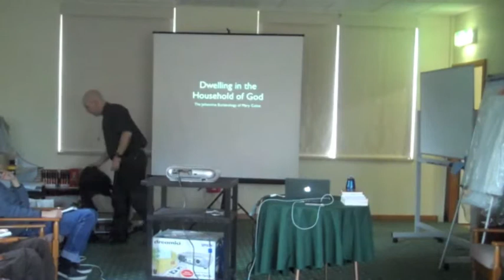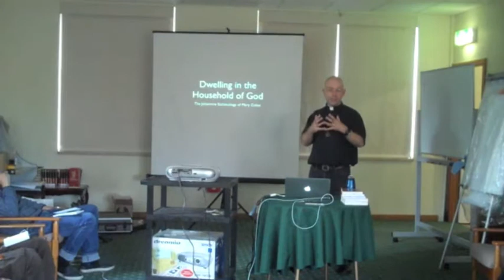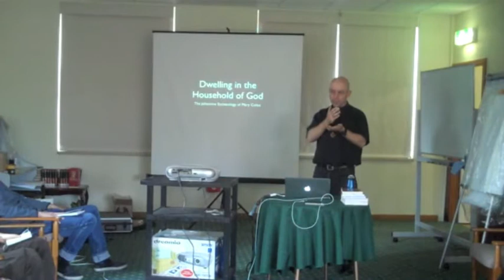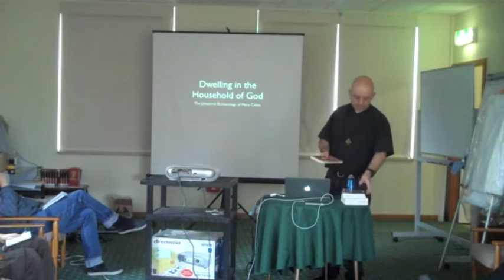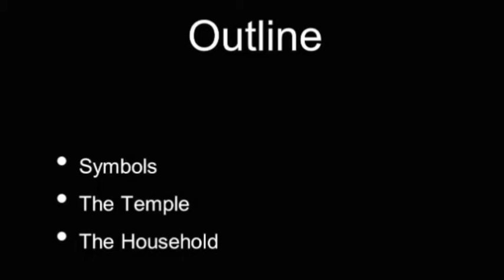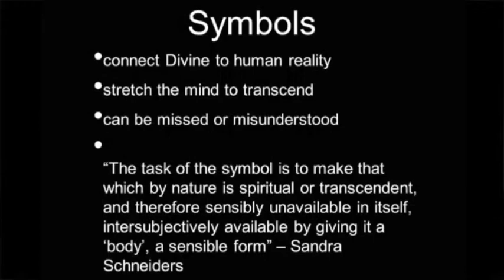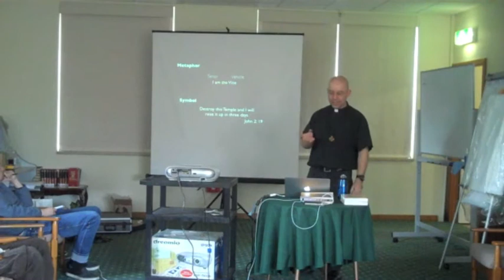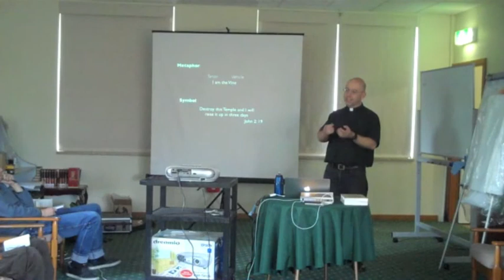Dwelling in the Household of God: Part I - Bishop Timothy Mansfield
The Bishop of New South Wales looks at the Johannine Ecclesiology of Mary Coloe